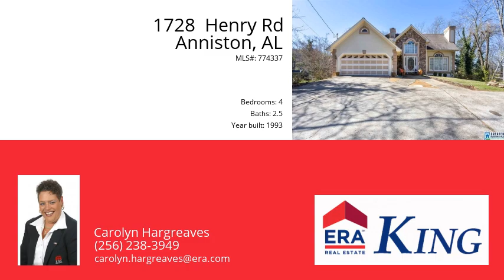1728 Henry Rd, Anniston, AL 36207 - MLS #774337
Property Description
.WOW!! This is all you will say about this home.. If your looking for a home In Excellent condition, then here ya go, Move in Ready!! After coming home from a hard day and need to relax, the master bathroom has a large jetted tub for you to sit back and forget the hard day. Then move into the living room and enjoy some Marvin Gay, a glass of wine and enjoy the fireplace. One will for sure forget a bad day or just enjoy a day for yourself.. Downstairs, you can have a man or woman cave. There is so much more, come and see this home, it will fulfill all your needs. It will Sell itself!!
Directions
.Quintard to 10th Street East, right as you turn on Henry. Home will be on right (less than a block)